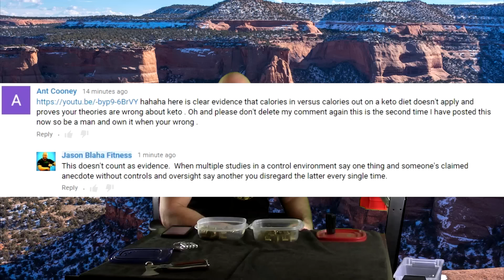Jason Wittrock, Anecdote & Studies On Ketogenic Diets vs Calorie Intake